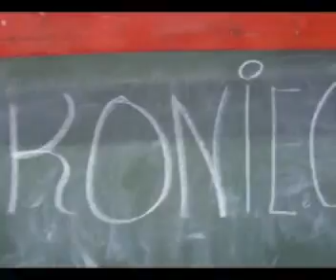Rocznik 89': moja idealna partia polityczna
Maturzyści z z 28 LO w Warszawie mówią jaka ich zdaniem powinna być idealna partia polityczna. Więcej